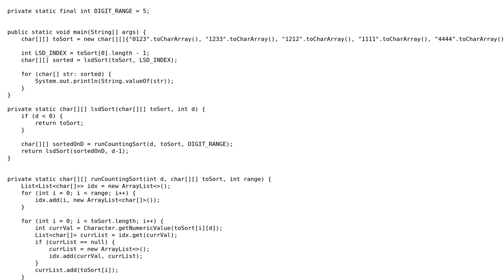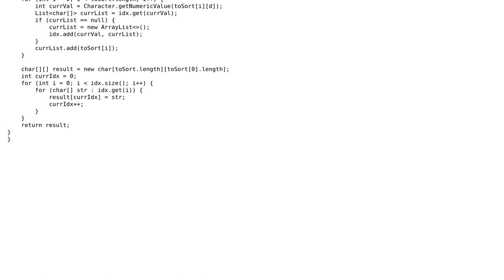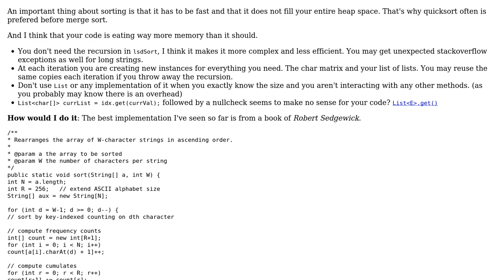Code Review: Implementing LSD radix sort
With thanks & praise to God, and with thanks to the many people who have made this project possible! | Content (except music & images) licensed under CC BY-SA | Music | Images & others | With thanks to user Sam Segers user jcm user Jamal and the Stack Exchange Network Trademarks are property of their respective owners. You are responsible for your own actions.